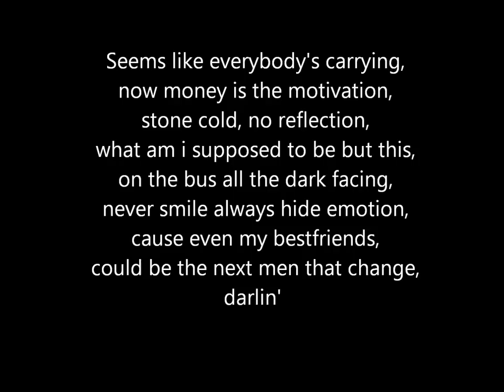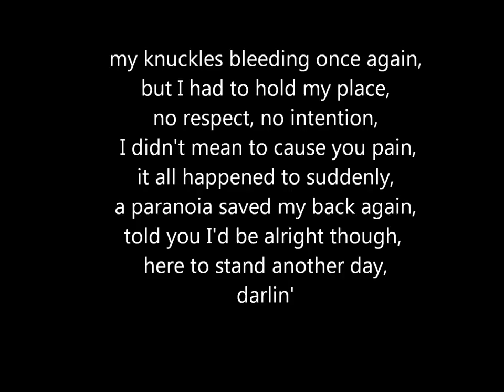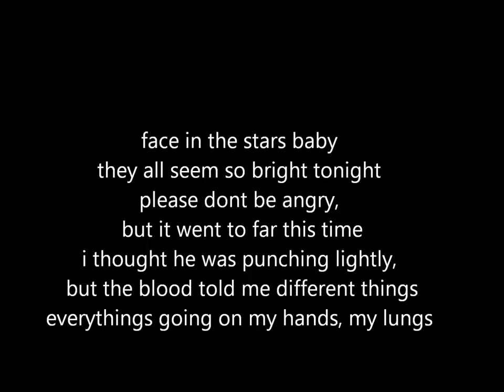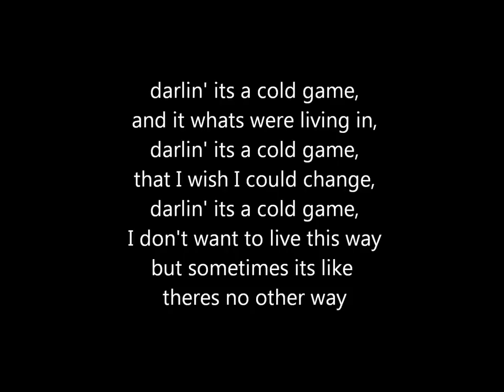Maverick Sabre - Cold Game (Lyrics)